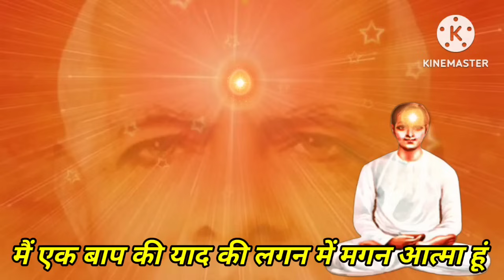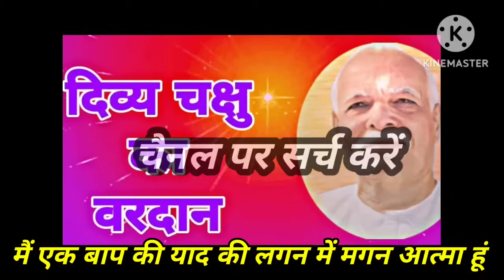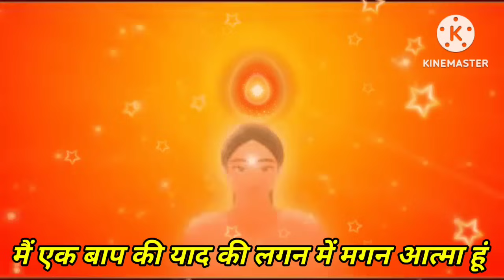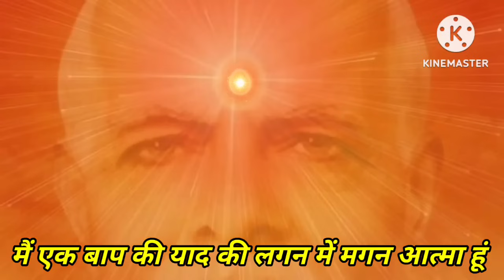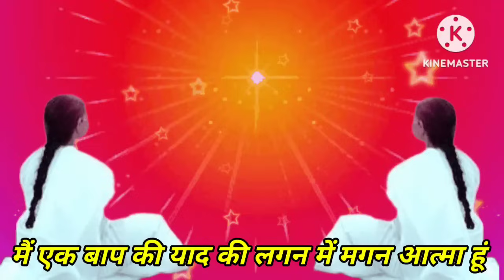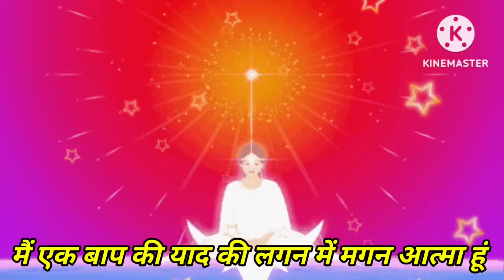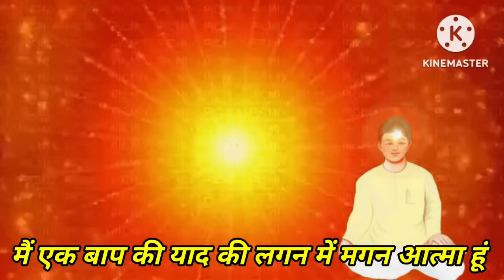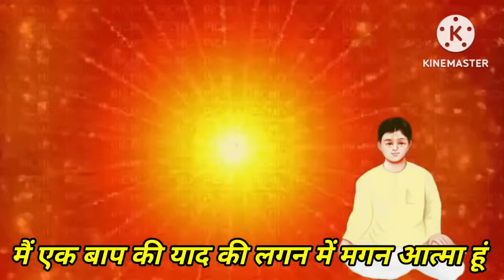30 दिसंबर अमृतवेला योग में 5 मिनट आज के स्वमान का अभ्यास | 5 Minute Swaman Practice